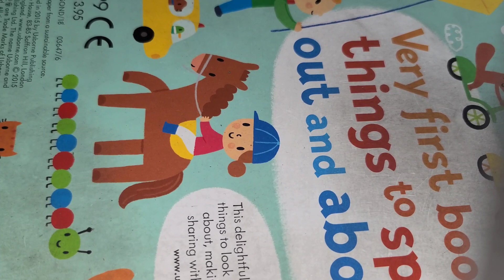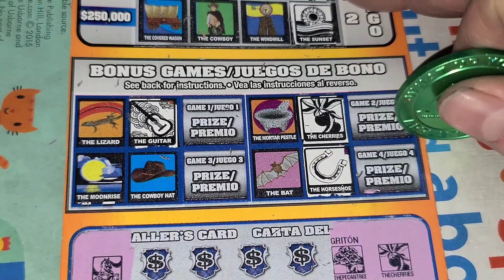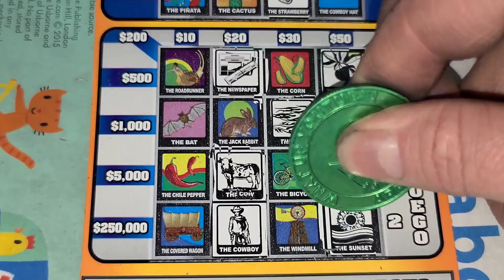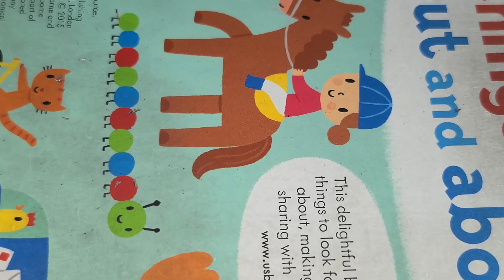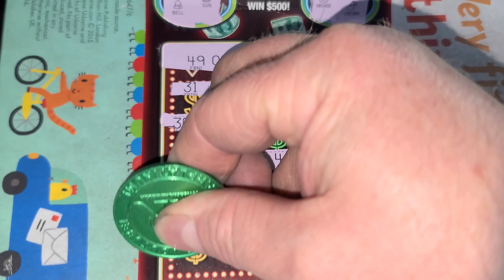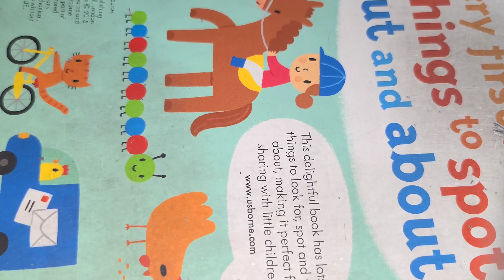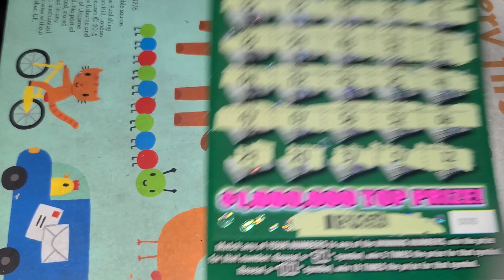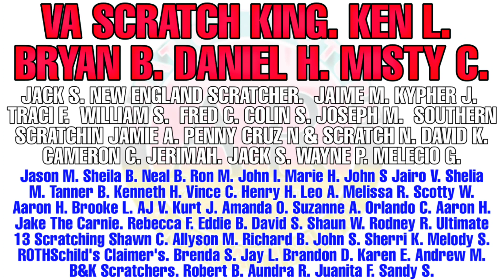TOOK 5 TICKETS TO WIN THIS! Weird chase rd 5! Texas Lottery scratch off tickets! ARPLATINUM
ARPLATINUM
6942 FM 1960 EAST #189

VA SCRATCH KING
KEN L.
BRYAN B.
DANIEL H.
MISTY C.
JACK S.
NEW ENGLAND SCRATCHER.
JAIME M.
KYPHER J.
TRACI F.
WILLIAM S.
FRED C.
COLIN S.
JOSEPH M.
SOUTHERN SCRATCHIN
JAMIE A.
PENNY CRUZ N & SCRATCH N.
DAVID K.
CAMERON C.
JERIMAH.
JACK S.
WAYNE P.
MELECIO G.
Jason M.
Sheila B.
Neal B.
Ron M.
John I.
Marie H.
John S
Jairo V.
Shelia M.
Tanner B.
Kenneth H.
Vince C.
Henry H.
Leo A.
Melissa R.
Scotty W.
Aaron H
Brooke L.
AJ V.
Kurt J.
Amanda O.
Suzanne A.
Orlando C.
Aaron H.
Jake The Carnie
Rebecca F.
Eddie B.
David S.
Shaun W.
Rodney R.
Ultimate 13 Scratching
Shawn C.
Allyson M.
Richard B.
John S.
Sherri K.
Melody S.
ROTHSchild's Claimer's.
Brenda S.
Jay L.
Brandon D.
Karen E.
Andrew M.
B&K Scratchers.
Robert B.
Aundra R.
Juanita F.
Sandy S.